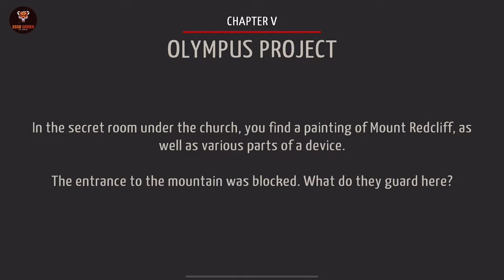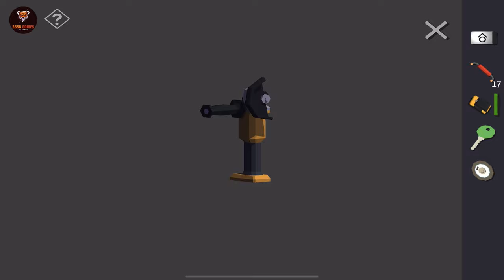Tiny Room Stories Town Mystery: Chapter 5 Gameplay Walkthrough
Chapter - Level - Part - Stage - World : 5 - V
Act 1

Tiny Room Stories Town Mystery